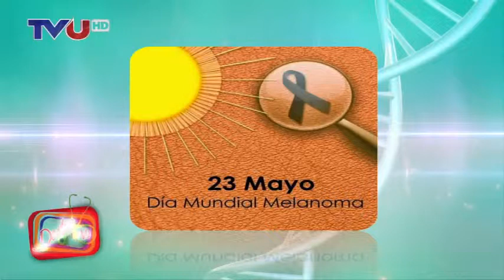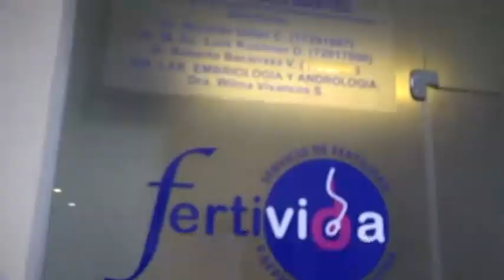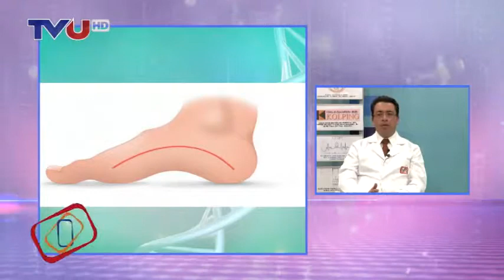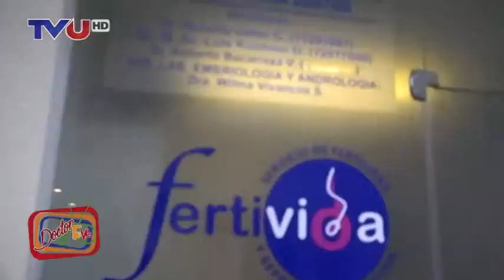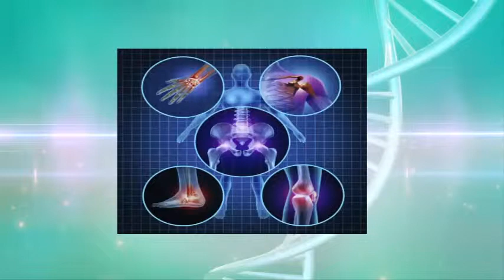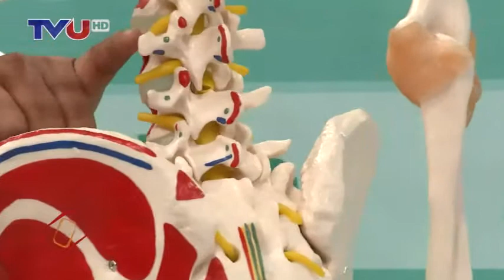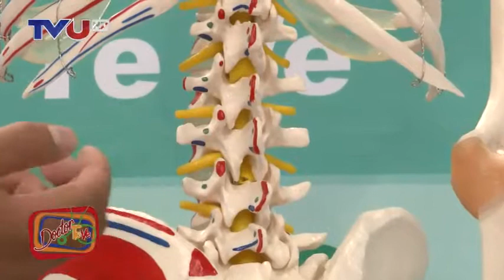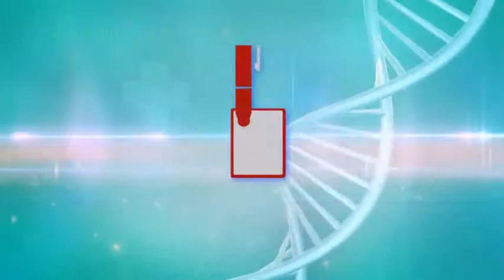23 MAYO MIERCOLES DRTV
NUESTRO INVITADO:
EL DR. CRISTIAN FUENTES-TRAUMATOLOGO DE ORTHOSISTEM, CON EL TEMA PATOLOGÍAS DEL PIE EXPLICÓ QUE  LAS ENFERMEDADES DEL PIE SON MUCHAS, SIENDO LAS PRINCIPALES AQUELLAS QUE TIENEN LOS PACIENTES DIABETICOS, PACIENTES QUE SUFREN DE ARTRITIS REUMATOIDEA Y TODAS AQUELLAS PERSONAS QUE TRABAJAN MÁS DE OCHO HORAS DE PIE Y TRABAJAN CON COSAS PESADAS.
ORTHOSISTEM  SE ENCUENTRA UBICADO EN LA CALLE HECTOR ORMACHE  (5 DE OBRAJES)TELEFONOS 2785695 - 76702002
SEGUNDO SECTOR:
EL DR ALEX LA FUENTE, ANESTESIÓLOGO INTERVENCIONISTA DEL DOLOR, CON EL TEMA¿QUE ES EL DOLOR?